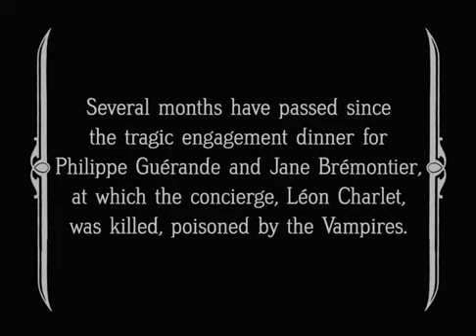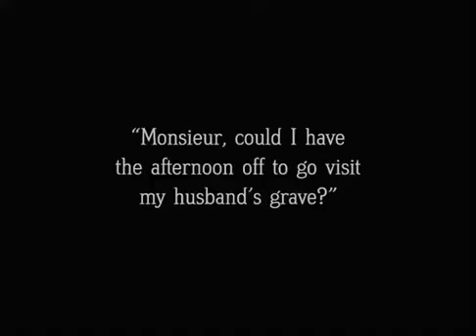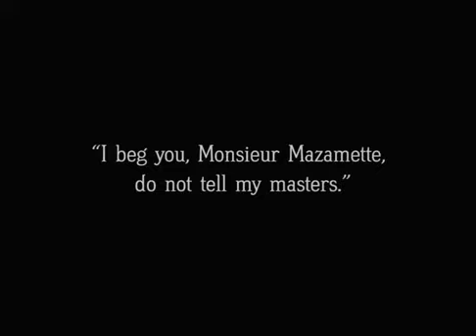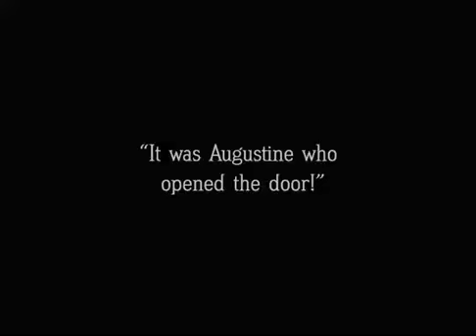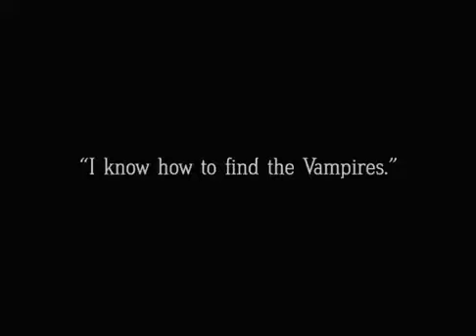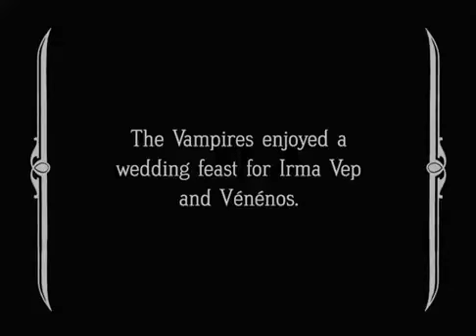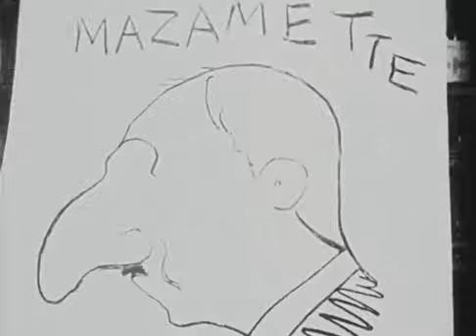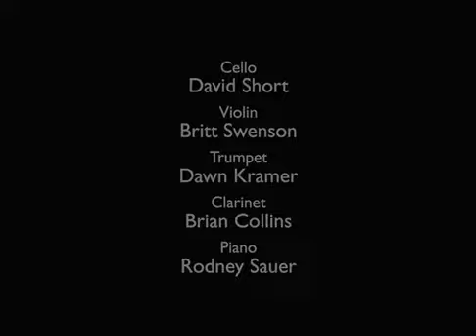Les Vampires 1915, by Louis Feuillade || Ep. 10, the Terrible Wedding || Silent Film